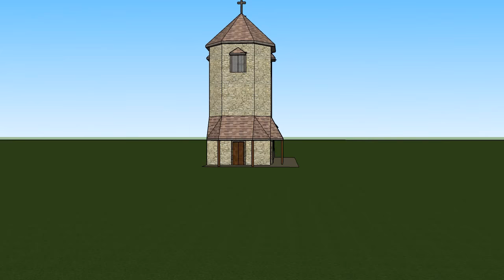Church Design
Developed a 3D model of Russian Church based on one in the COD game.